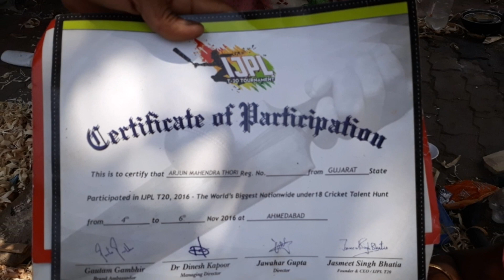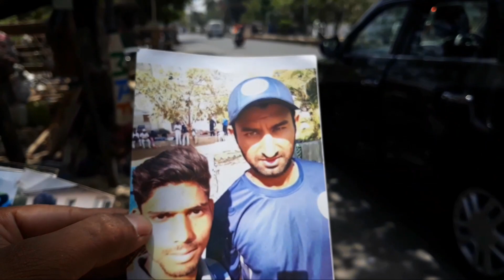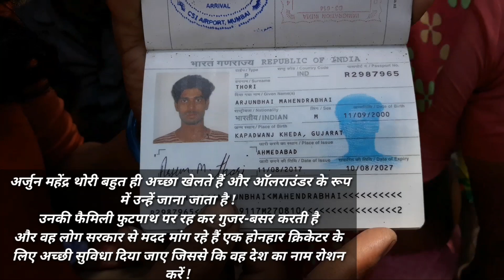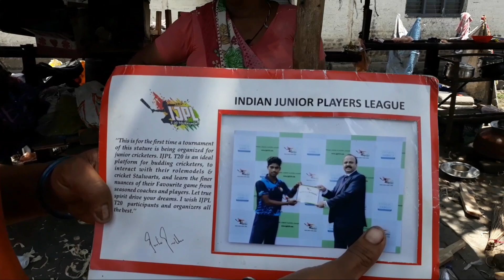Cricket गुजरात के वलसाड में एक फेमस क्रिकेटर के परिवार वाले फुटपाथ पर गुजर बसर करने को मजबूर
ऑलराउंडर क्रिकेटर को गुजरात सरकार की तरफ से सुविधा क्यों नहीं मिल रही है
BRAND SOCIETY HINDUSTAN news
इसके परिवार वाले वलसाड में फुटपाथ पर रहकर अपना गुजर बसर करते हैं !